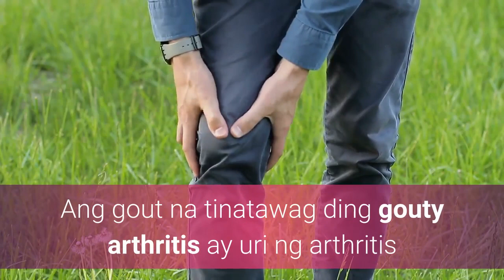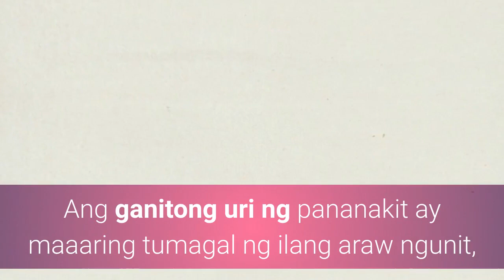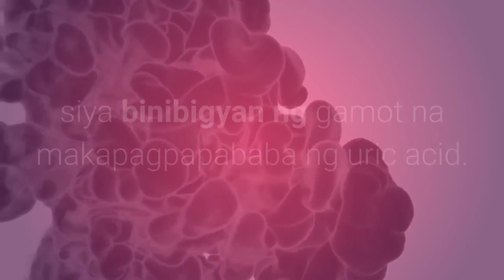Sanhi At Lunas Ng Pagtaas Ng Uric Acid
Kapag mataas ba ang uric acid ay nagdudulot ito ng pananakit ng kasukasuan at hinlalaki ng paa? Ilang araw na kasing nananakit ang aking kasukasuan at hinlalaki ng paa ko, hindi ba arthritis ito? Ano ang mga sintomas kapag mataas ang uric acid at nakukuha ba ito sa labis na pag-inom ng alak?

Sagot:
Ang uric acid ay basurang kemikal sa loob ng katawan na naiipon kapag tinutunaw ng ating digestive system ang purine, kemikal na matatagpuan sa mga pagkaing tulad ng atay, mushroom, mackerel, anchovies at beans.

Ang mataas na konsentrasyon ng uric acid sa dugo ay maaaring maging urate crystal sa katagalan na maaaring maipon sa mga hugpungan ng buto at malalambot na mga tissue.

Ang gout na tinatawag ding gouty arthritis ay uri ng arthritis na sanhi ng mataas na konsentrasyon ng uric acid sa katawan.

Ang napakasakit na pag-atake ng mga sintomas ng gout ay maaaring magsimula sa hinlalaki sa paa. Maaari ring magkaroon ng pamamaga sa sakong, tuhod, braso at siko. Ang ganitong uri ng pananakit ay maaaring tumagal ng ilang araw  ngunit, maaaring maging mas matagal habang ito ay lumalala. Kung hindi ito magagamot, maaari itong permanenteng makasira sa mga kasukasuan at bato, sang-ayon sa mga dalubhasa.

Narito ang mga sanhi ng pagkakaroon ng mataas na bilang ng uric acid na nauuwi sa gout:
• Kung sobra ang timbang o labis na katabaan.
• Kung may problema o sakit sa bato.
• Malakas uminom ng alak.
• Umiinom ng mga gamot pampaihi.

Ano ang mga sintomas ng mataas na uric acid?
• Matinding pananakit ng kasukasuan na maaaring magtagal ng 12 hanggang 24 oras at posible ring magtagal ng  ilang linggo.
• Pamumula at pamamaga ng mga kasukasuan.

Ano ang gamot sa uric acid at gout?
Ang isang pasyente ay hindi gagaling hangga’t hindi siya binibigyan ng gamot na makapagpapababa ng uric acid. Sumangguni sa doktor para sa tamang gamot sa pananakit at pagkontrol ng dami ng uric acid sa katawan.

Bukod sa pag-inom ng gamot, ang mga pasyenteng may mataas na uric acid na nauwi sa gout ay pinapayuhang mag-ehersisyo at baguhin ang paraan ng pagkain para maiwasan ang pag-atake ng mga sintomas ng sakit. Mababawasan ng pasyente ang konsentrasyon ng uric acid sa kanilang dugo sa pamamagitan ng pag-iwas sa mga pagkaing mataas sa purine tulad ng atay, green peas, beans tulad ng sitaw at monggo. Pag-inom ng maraming tubig, araw-araw. Iwasan din ang pag-abuso sa pag-inom ng alak, dahil ang alak ay may kakayahang pataasin ang dami ng uric acid sa dugo.